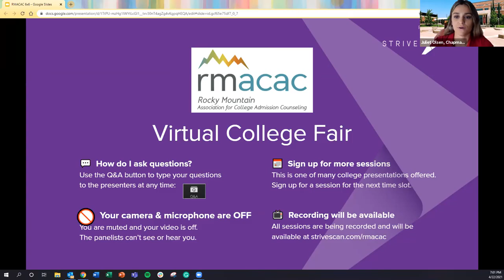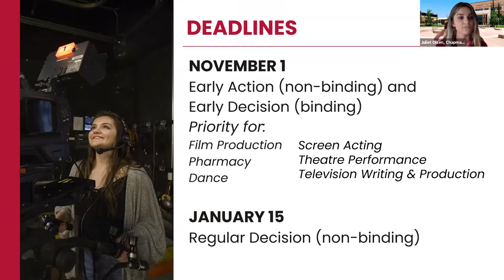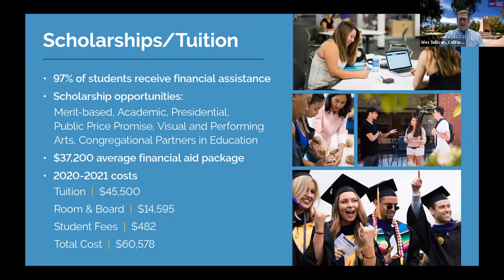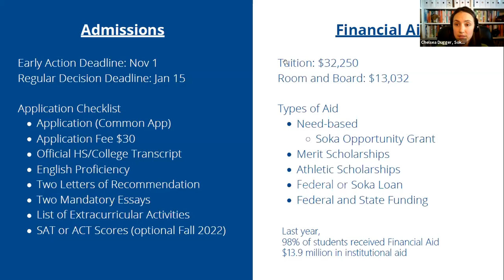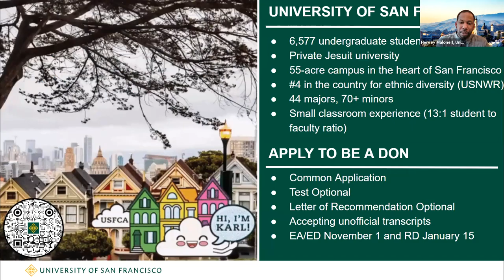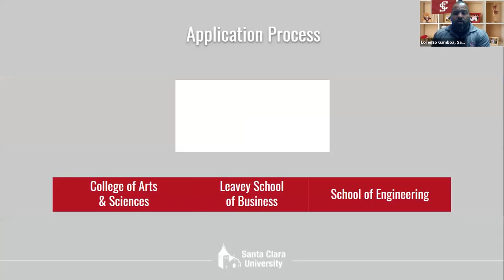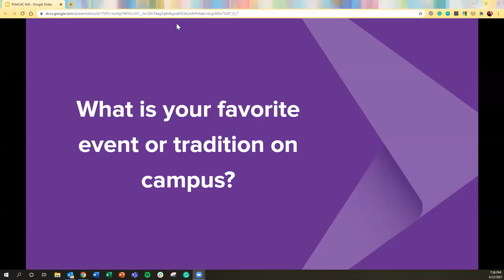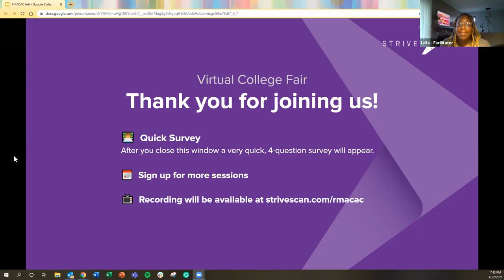Session B4 - RMACAC Virtual College Fair - April 22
In this session, you will hear from the following institutions:

Chapman University
California Lutheran University
Soka University of America
Holy Names University